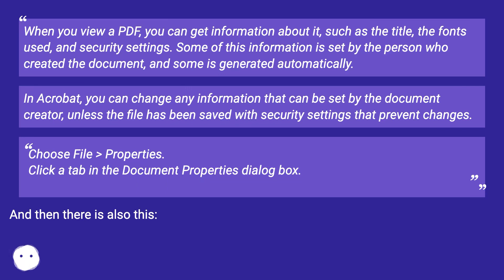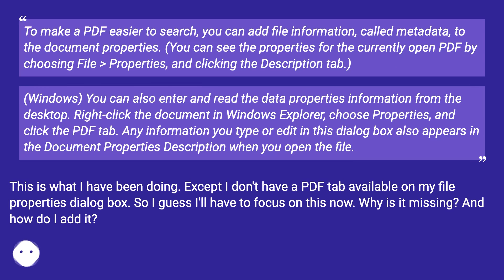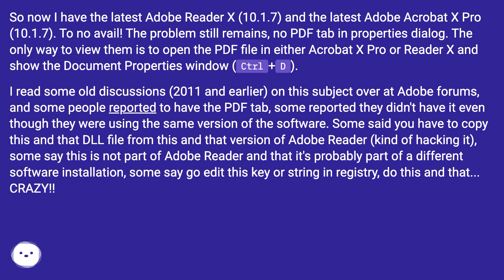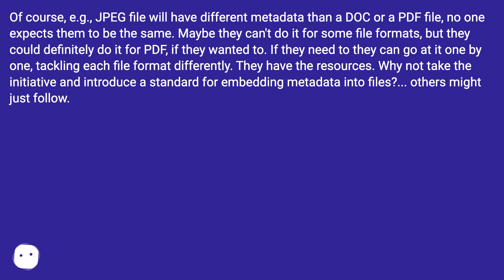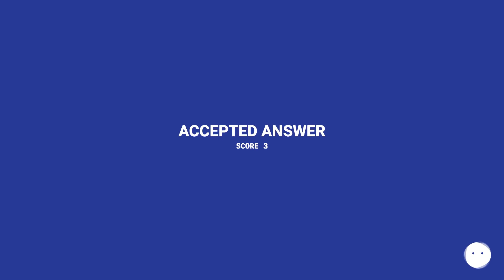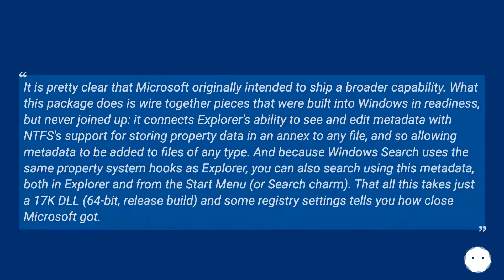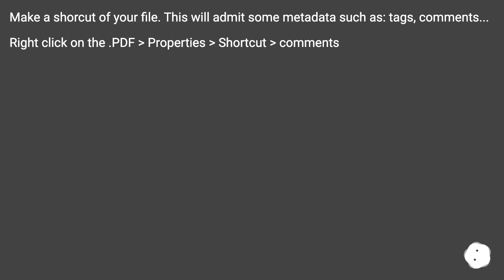Why are Acrobat PDF tags not shown in Windows?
Track title: Breezy Bay

Chapters
00:00 Why Are Acrobat Pdf Tags Not Shown In Windows?
03:53 Answer 1 Score 14
04:24 Accepted Answer Score 3
05:01 Answer 3 Score 2
06:03 Answer 4 Score 0
06:23 Thank you